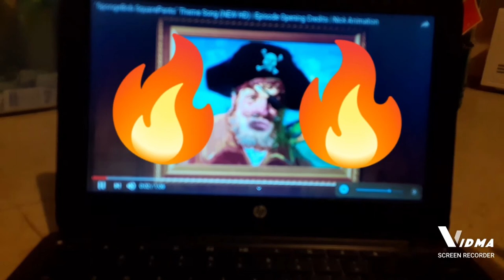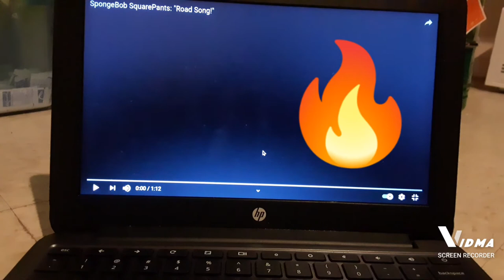Whisling whip whistle to: SpongeBob SquarePants theme song/??? summer special whistle